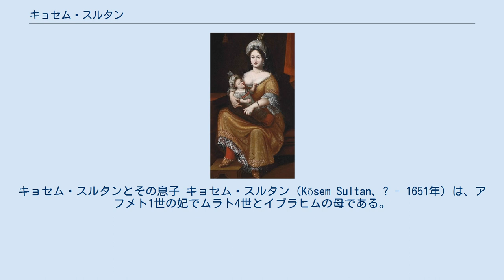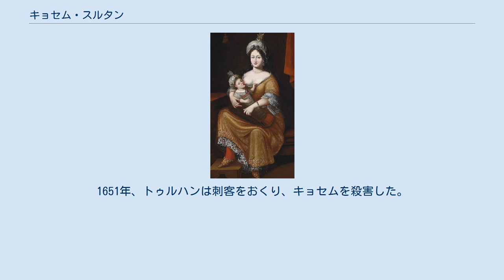キョセム・スルタン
キョセム・スルタンとその息子 キョセム・スルタン（Kösem Sultan、? - 1651年）は、アフメト1世の妃でムラト4世とイブラヒムの母である。
母后として権力を握ったことで知られる。
 キョセムは一般的にはギリシャのティノス島の司祭の娘として生まれたとされ元の名がアナスタシアであるとされるがこの説には異論も多い。
 彼女はボスニア州の知事に奴隷として購入され、15歳頃にスルタンであるアフメト1世のハーレムに送られた。
彼女がイスラム教に改宗するとマフペイケル（ペルシャ語で美しい月という意味）という名前が与えられたが、後にキョセム（群れの指導者という意味）と呼ばれるようになった。
 キョセムのハレムでの地位は早い時期に上がった。
ハレム内で権力を握っていたアフメト1世の祖母のサフィエ・スルタンは1604年に宮廷から追放され、1605年にヴァリデのハンダン・スルタンが亡くなった。
これらの要因がキョセムのハレムにおける地位向上を可能にした。
また、アフメト1世のお気に入りの妻と考えられ、彼との間に多くの子供を産んだ。
 ヴェネチアの大使のシモン・コンタリニはキョセムのことを「彼女は美しくぬけ目がなく、多くの才能を持っており、優れた歌を歌う。彼女が全ての人から尊敬されているわけではないが、いくつかの問題に目を傾けていて、スルタンは彼女を気に入っている。」と述べている。
 しかし1617年に夫のアフメト1世が亡くなるとトプカプ宮殿を出て、旧宮殿へ引退した。
 1623年に息子のムラト4世が即位するとキョセムは母后として権力を握った。
 この頃のオスマン帝国の支配は混乱しており、オスマン2世の殺害に反発したアバザ・メフメト・パシャがアナトリア北部で反乱を起こしており、さらに、東方ではアッバース1世率いるサファヴィー朝がイラクを侵攻しており、バグダードが奪われていた。
1631年にはイェニチェリが宮殿を襲撃し、大宰相が殺害された。
兄のオスマン2世と同じく殺害されるのを恐れたムラト4世は1632年に権力を掌握し、親政を開始した。
しかしそれ以降もキョセムは帝国政府の会議に出席するなど権力を握った。
 1640年にムラト4世が亡くなるともう一人の息子のイブラヒムが即位し、キョセムは再び母后として権力を掌握した。
しかしイブラヒムは精神的に問題があり、また奇行が多かったため、1647年キョセムは大宰相のサリフ・パシャと共にイブラヒムを退位させようとしたが、失敗しサリフ・パシャは処刑され、キョセムは宮廷から追放された。
翌年の1648年にイブラヒムが退位させられて、幼いメフメト4世が即位するとキョセムは再び権力を握ることになった。
 メフメト4世のもとで権力の絶頂にあったキョセムであったが、今度はメフメト4世の母のトゥルハン・スルタンと対立するようになった。
トゥルハンの権力を邪魔に思ったキョセムはメフメト4世を廃位し、異母弟のスレイマンを擁立しようとした。
しかしキョセムの使用人のメレキ・ハトゥンがトゥルハンに密告し計画は発覚した。
1651年、トゥルハンは刺客をおくり、キョセムを殺害した。
 キョセムの亡骸は夫のアフメト1世の霊廟に埋葬された。